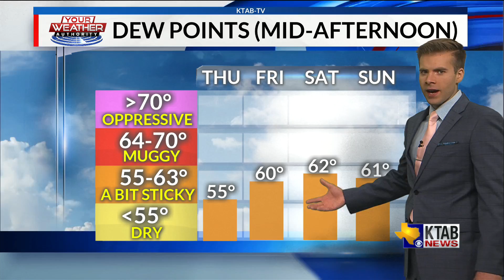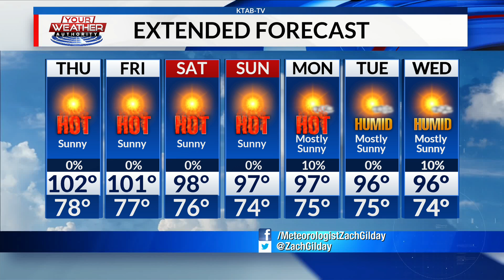Thursday, July 16, 2020: Very hot and sunny weather continues with light winds